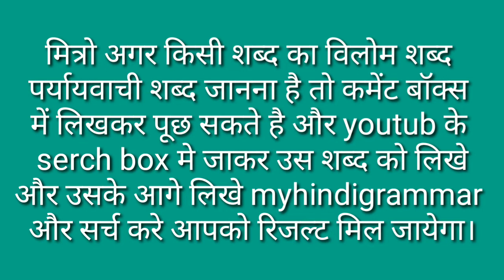Suraj Ka Vilom Shabd Kya Hoga / Suraj Ka Vilom Shabd Kya Hota Hai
मित्रों इस विडियो मे Suraj Ka Vilom Shabd बताया गया है आप इसे जरूर देखिए और Suraj Ka Vilom Shabd Kya Hota Hai का विडिओ कैसी लगी हमे कमेंट बॉक्स में जरूर बताए और अपने दोस्तों में शेयर भी करे और आपको यह विडिओ पसंद आया हो तो वीडियो को लाइक भी करें।

Time Duration

0.23 सूरज का विलोम शब्द क्या होता है?

0.56 सूरज का विलोम शब्द होता है चांद, चंद्रमा, चंद्र।